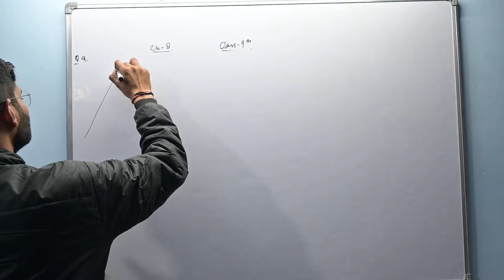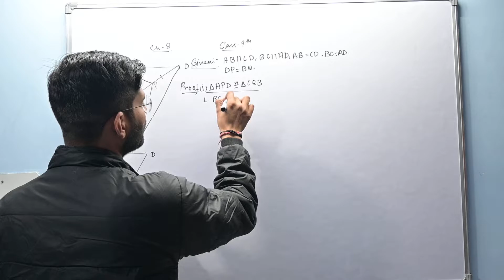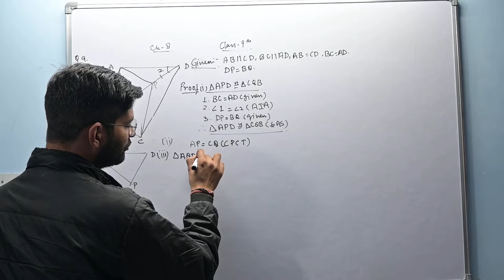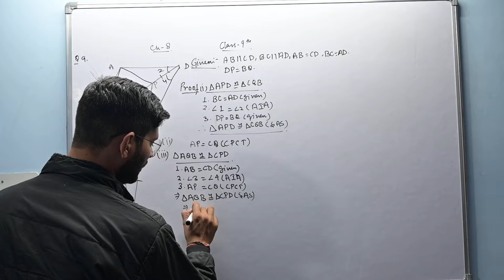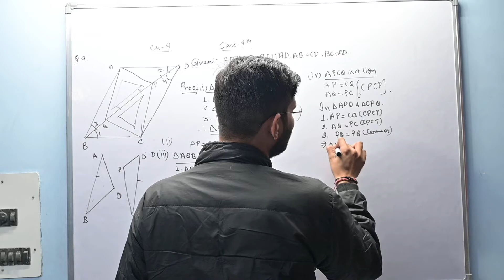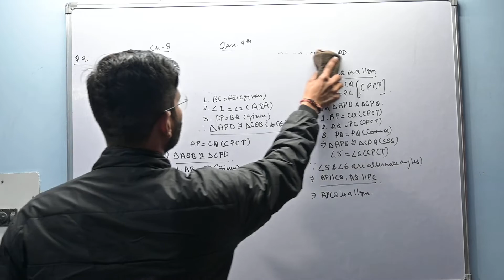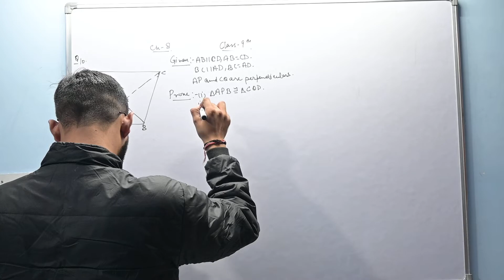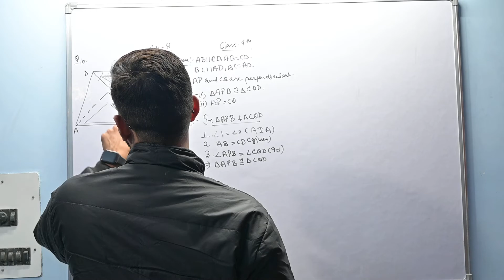8.1- QUADRILATERAL EXERCISE FOR CLASS 9|| VASU SIR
In this video we will discuss exercise 8.1

quadrilaterals
geometry
angles
QUADRILATERAL
class 9 maths chapter 8Quadrilateral class 9Quadrilateral class 9 exercise 8.1chapter 8 quadrilateralsMy academy by aj